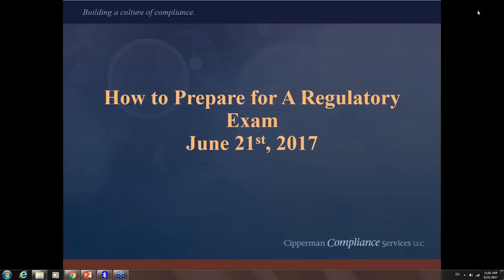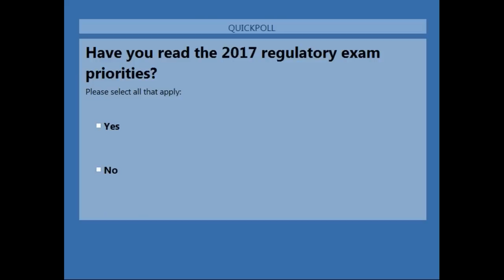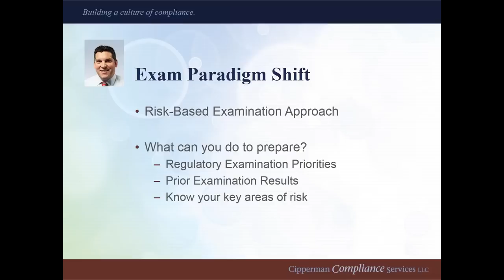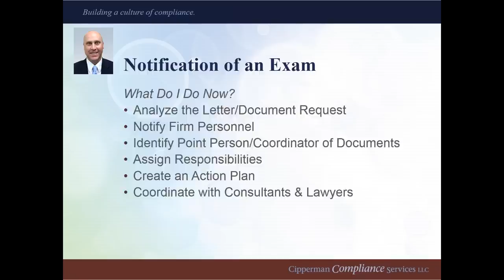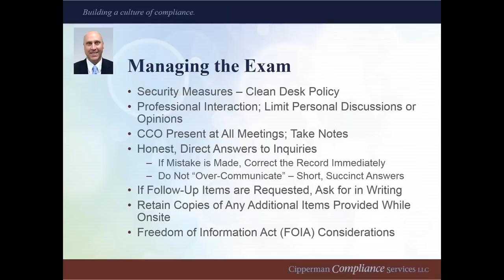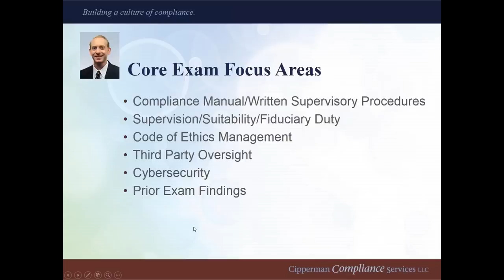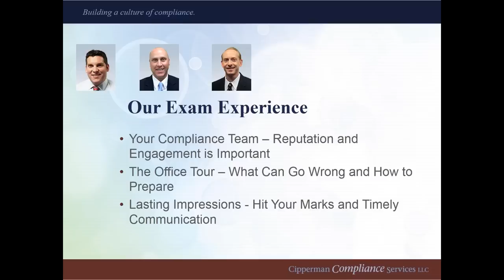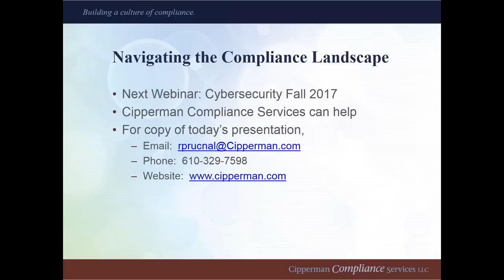How to Prepare for a Regulatory Exam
As the SEC and FINRA continue to expand their regulatory programs and compliance requirements continue to increase in complexity, industry participants face an increasingly challenging examination environment. To help firms address this reality, Cipperman's Compliance team will be sharing their insights on how to navigate regulatory exams.

This Webinar provides guidelines on how to prepare for a regulatory exam and will discuss current examination trends from the perspective of our practicing compliance experts.